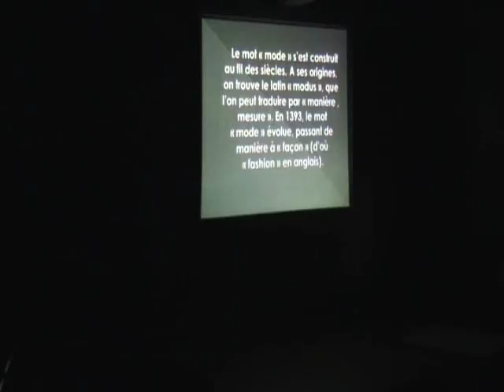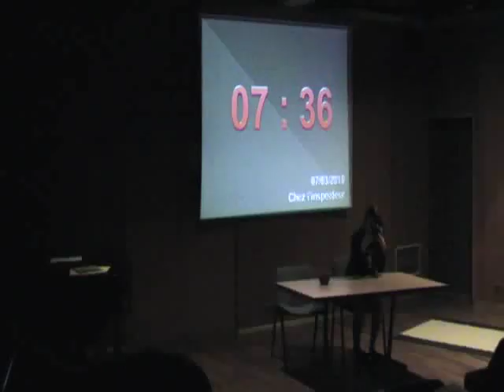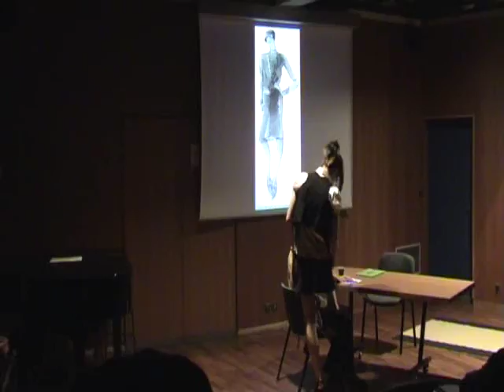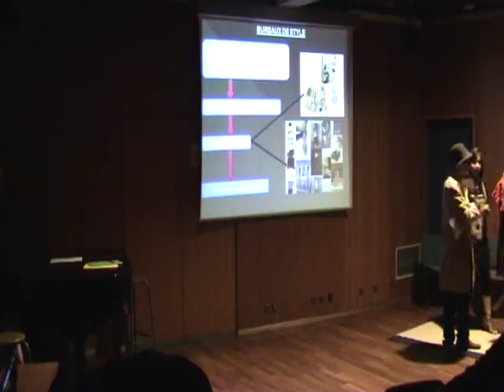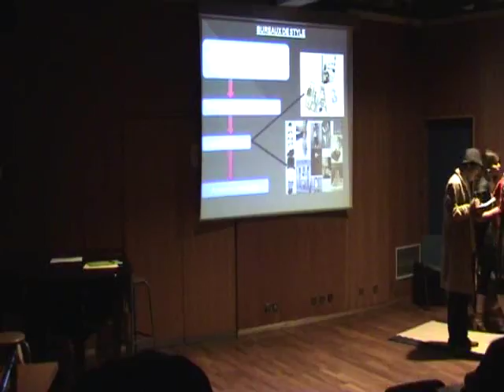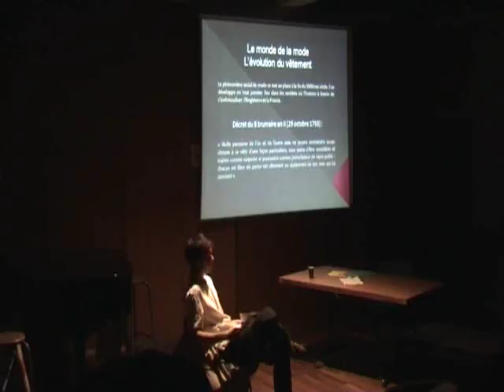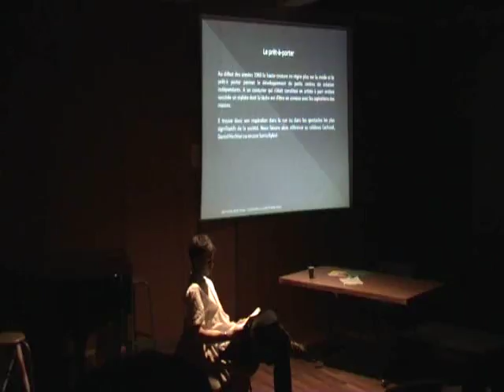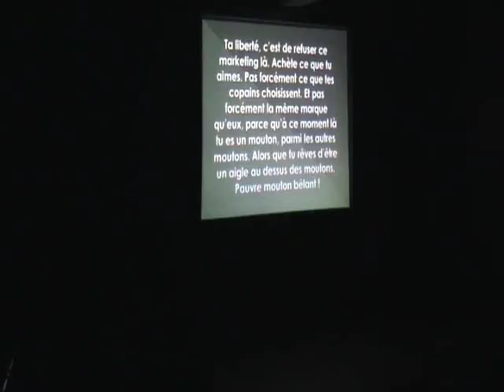2009-05-20 Présentation théâtrale - La mode